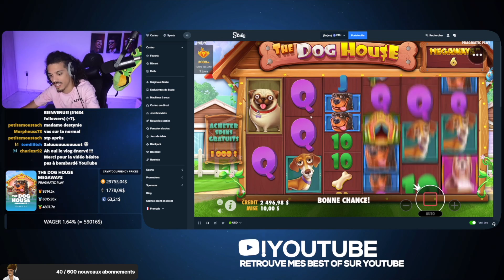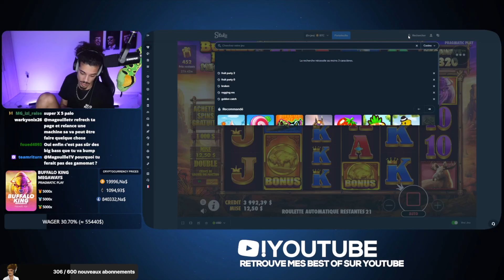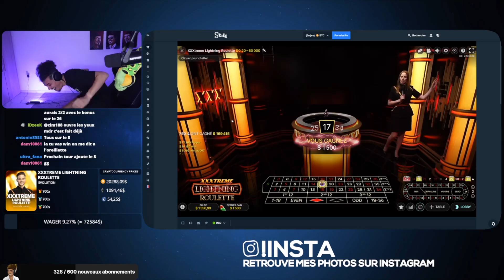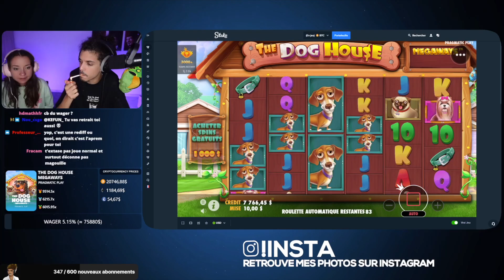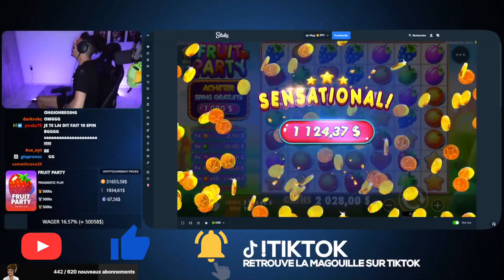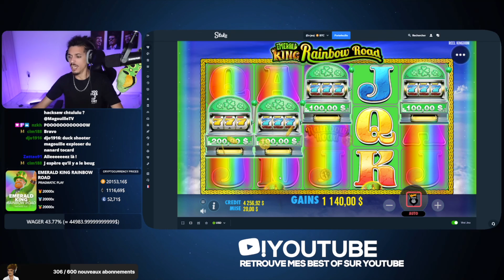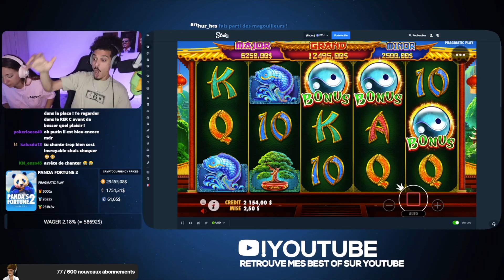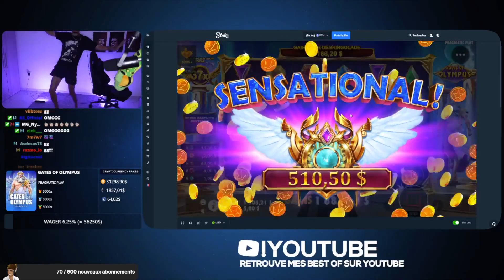BEST OF SLOTS #17 - DES BUMPS INCROYABLES 🎰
3000€ à gagner chaque mois !

➜ Informations importantes :

• Restriction d'âge : Réservé aux personnes de plus de 18 ans. L'objectif est de fournir des informations, pas de promouvoir le jeu, mais plutôt de le considérer comme un divertissement.

Conscience des risques :

Il est crucial de sensibiliser les gens aux risques liés à l'addiction au jeu. Pour jouer de manière responsable, voici quelques principes à garder en tête :

- Ne jouez que si vous avez atteint l'âge légal.
- Ne considérez jamais le jeu comme une source de revenus.
- Misez uniquement de l'argent que vous êtes prêt à perdre sans conséquence sur votre budget.
- Fixez à l'avance le montant maximal que vous êtes prêt à perdre avant de commencer à jouer.
- Si vous avez des doutes concernant une possible dépendance, consultez ce lien pour obtenir de l'aide